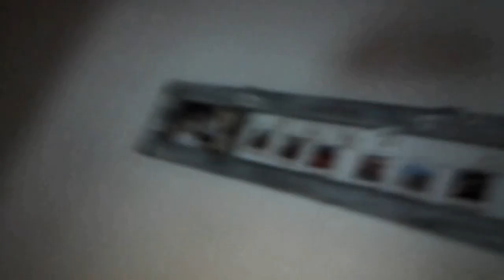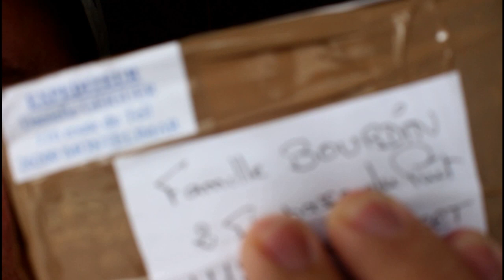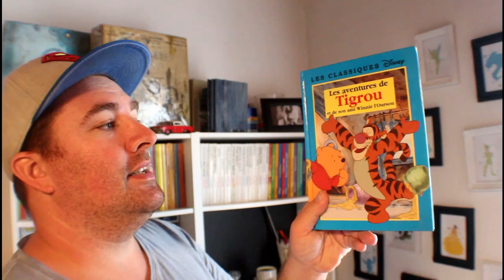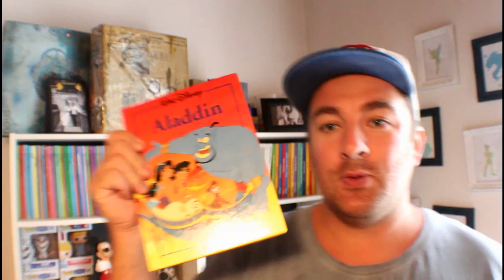je reçois des colis d'abonnée ❤ | Vlog #515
Bon visionnage